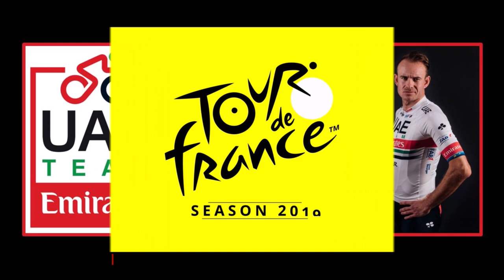Tour de France 2019 - UAE Team Emirates - Etapes 2 & 3 [FR]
Jeu vidéo "Le Tour de France saison 2019" sur XBOX ONE et PS4 (Cyanide / BigBen Interactive) [FR]

Tour de France 2019 : étapes 2 et 3

Equipe : UAE Team Emirates avec Daniel Martin, Fabio Aru, Alexander Kristoff, Sergio Henao, Rui Costa

Editeur(s) / Développeur(s) :  Bigben / Cyanide
Sortie France :  27 juin 2019
Genre(s) : Simulation | Sport
Thème(s) :  Cyclisme
Mode(s) : Jouable en solo | Multi sur le même écran

Description : Tour de France 2019 est un jeu basé sur l'un des plus célèbre événements sportifs du monde. Vous incarnez un cycliste au départ de la grande boucle avec le rêve de devenir maillot jaune. Faites une échappée ou restez dans le peloton pour garder votre énergie, chaque mauvais choix peut vous faire perdre du temps précieux.